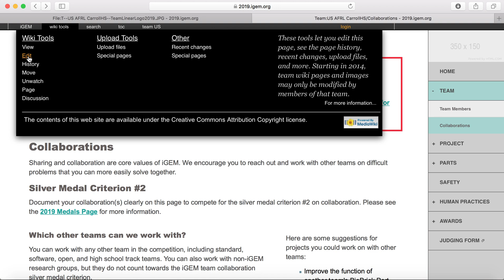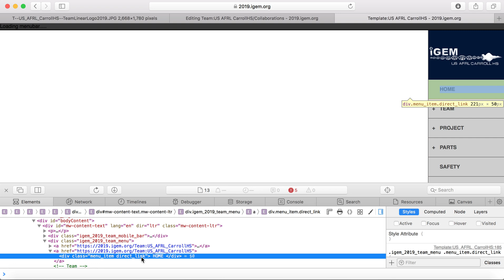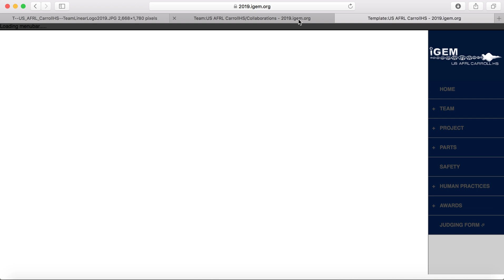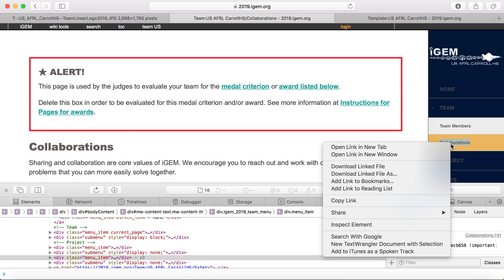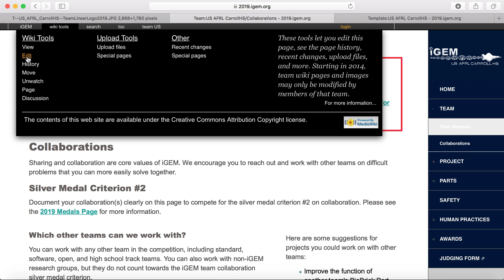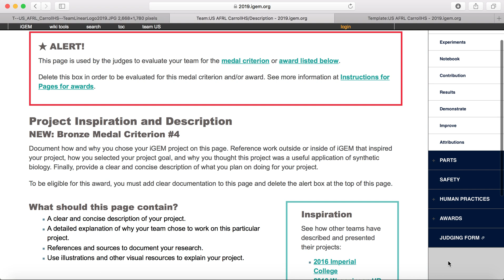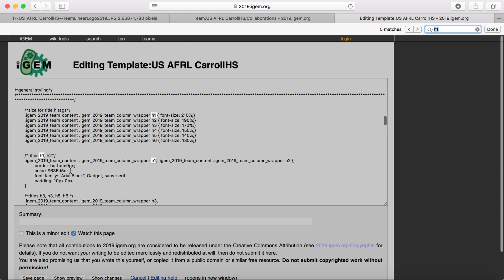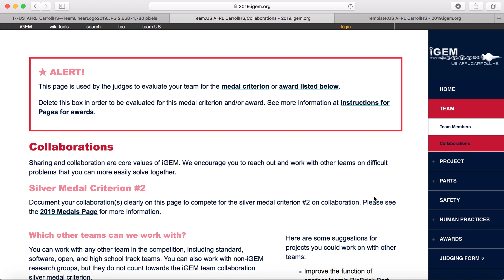How to iGEM Wiki #3 - Customizing the iGEM Template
The US AFRL CarrollHS team shows you how to customize the iGEM style template to fit your team's branding.

Did you use this video? Would you like our wiki guide? Let us know: we'll send you our documentation and add you to wiki collaboration!